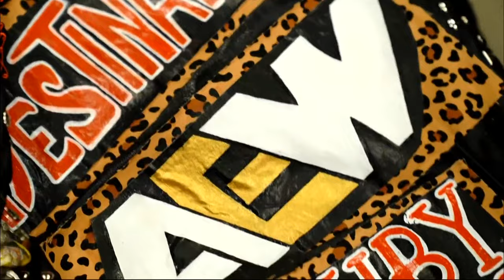AEW Double or Nothing: Buy In Hook & Danhausen v Nese & Mark Sterling | LIVE TONIGHT at 7pm ET!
AEW DoN -  The Buy In: Hook & Danhausen vs Tony Neese & Mark Sterling | This Sunday, May 25 7pm ET